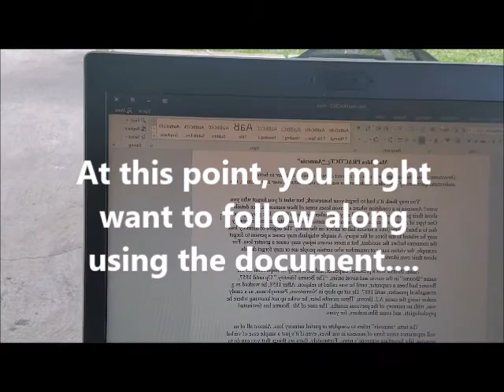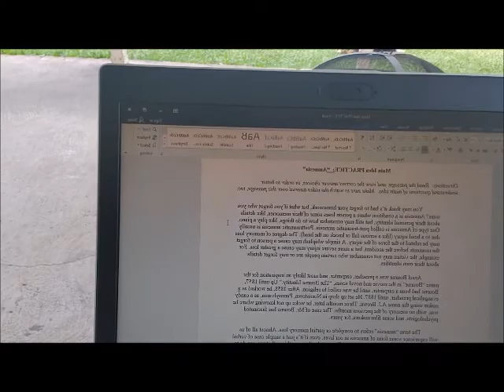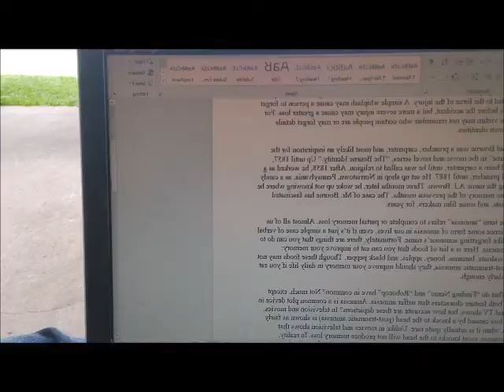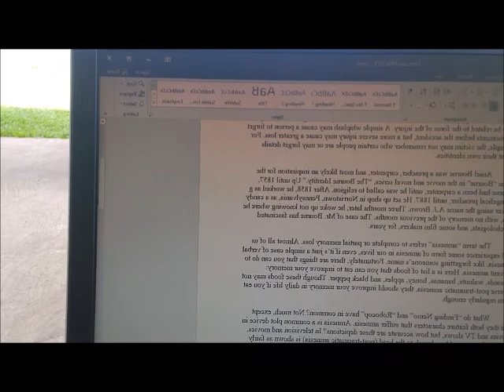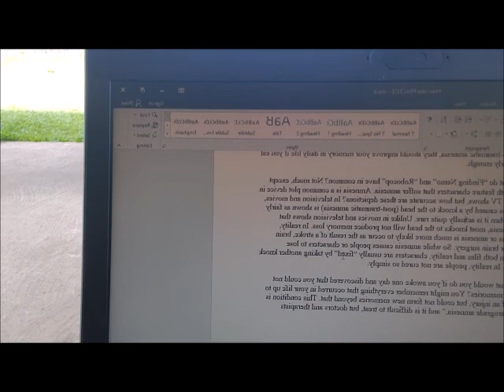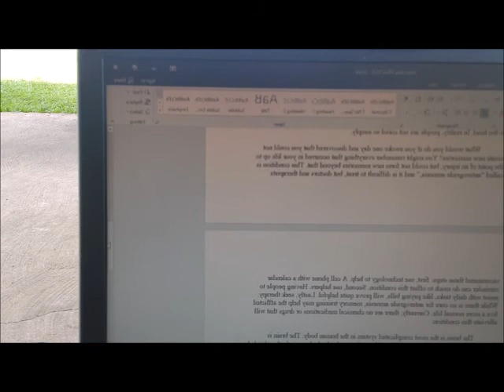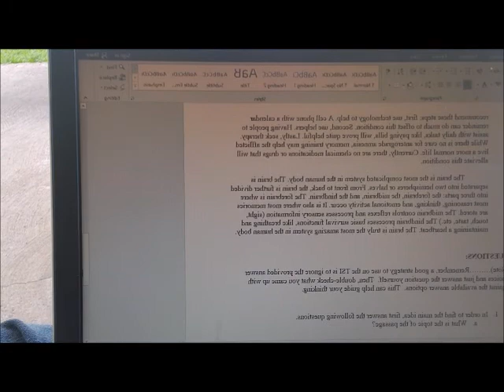Main Idea practice Video (ACCHS TSI)